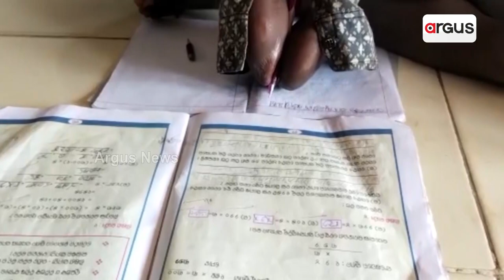Gajapati: Helpless Boy Seeks Help For Treatment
Helpless Boy Seeks Help For Treatment